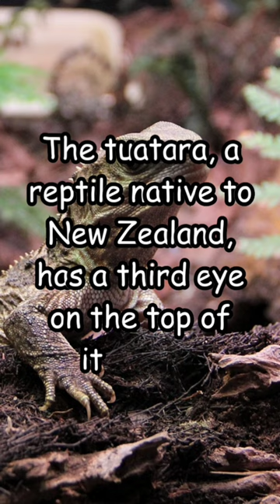Facts | Tuatura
The tuatara, a reptile native to New Zealand, has a third eye on the top of its head.